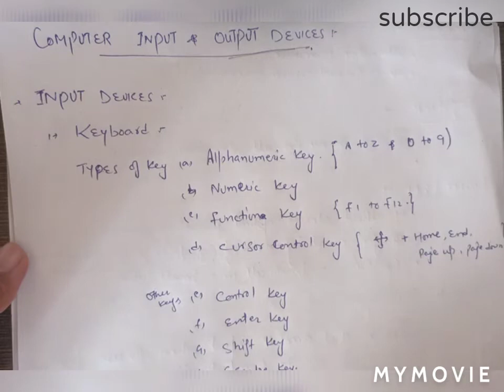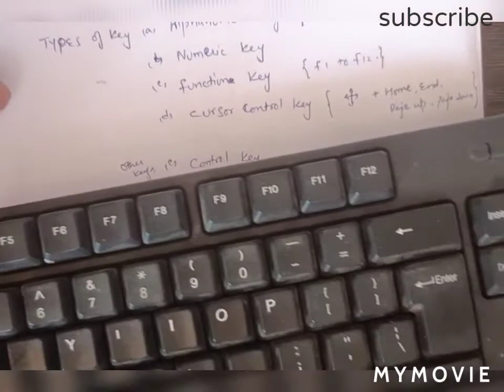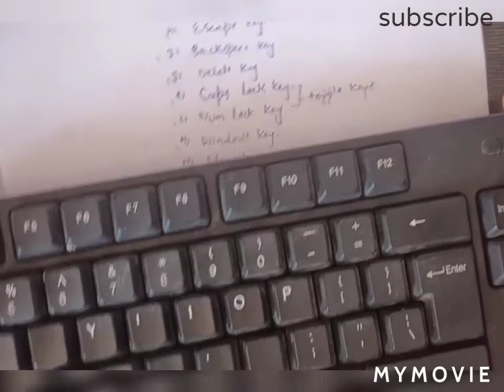INPUT & OUTPUT DEVICE COMPLETE /JKSSB ACCOUNT ASSISTANT LECTURE 8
According to prescribe syllabus for jkssb panchayat account assistant section COMPUTER LEC 8 COMPUTER INPUT AND OUTPUT DEVICE